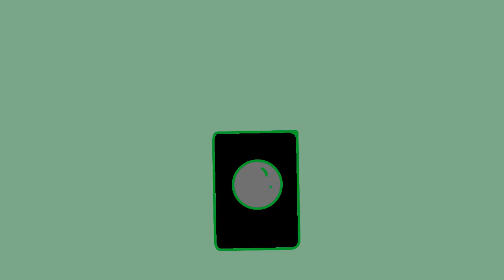BFB 30 intro but everyone is databrawl!!!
Smooth? Yes